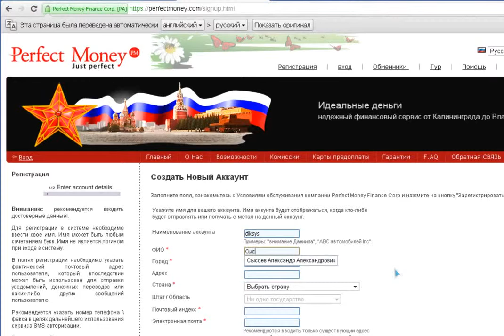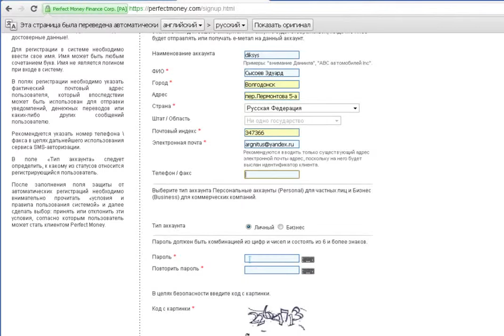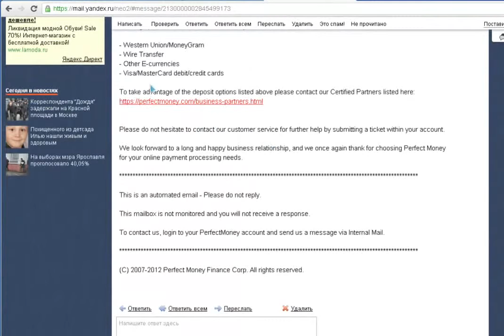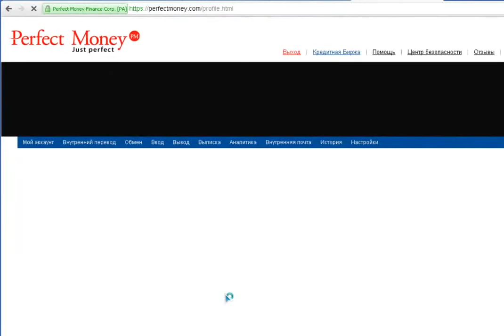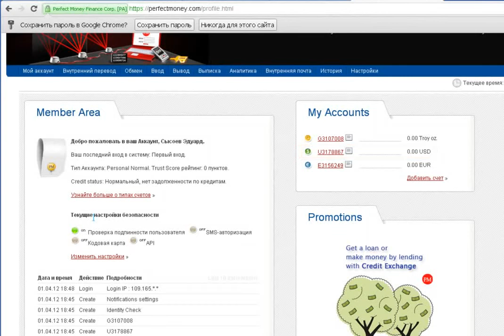Регистрация в Perfect Money пошаговая инструкция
Регистрация в Perfect Money пошаговая инструкция ... электронные деньги